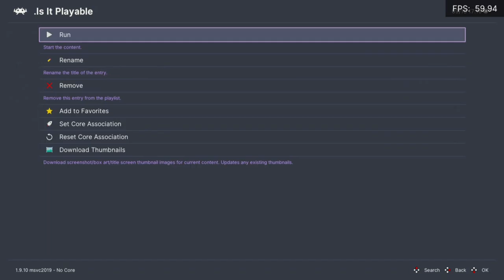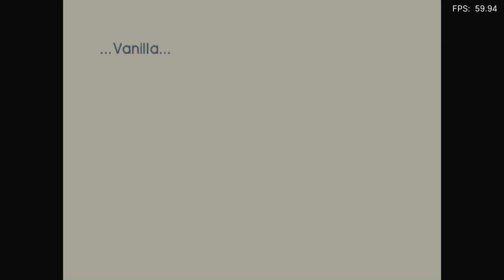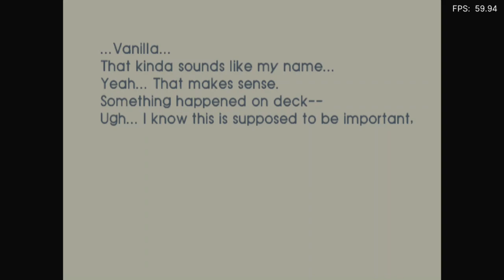Is Steambot Chronicles Playable? RetroArch Performance [Series X | PCSX2]